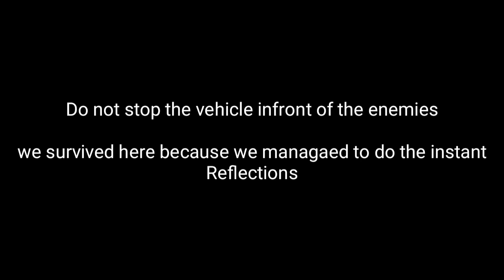The most intense situation in pubg mobile || chicken dinner || Am Painkiller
Hi guys
This is the video of last season which I really wanted to share with you the mistakes.

* No gun fight

*No open fight( cause we are not scout 😅)

*Best place for rank push is Appartments near school

* You can find the vehicle and bots / enemies too

*Kills+ survival= more points

* Enemies will also land there but ready tk take fight .

* Vehicle is must and should for the lastzone